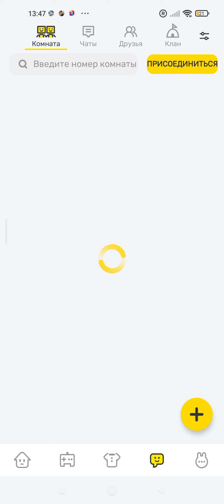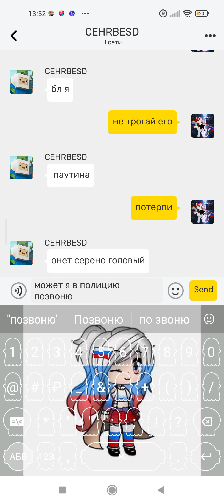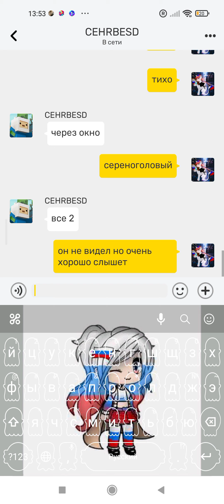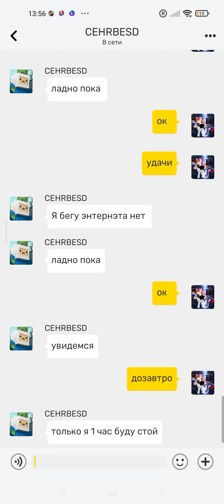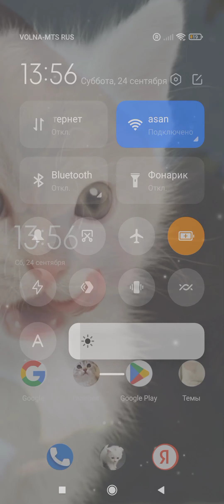бедный мой друг для слабонервных выключайте это видио 8-9+